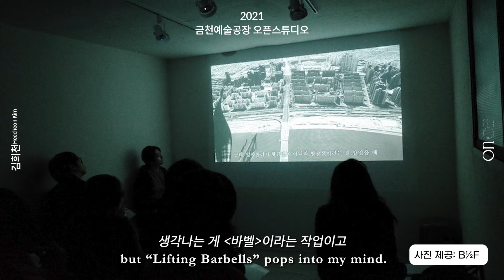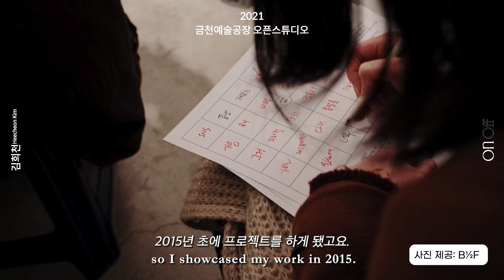[금천예술공장]12기 입주작가 오픈스튜디오_9호_김희천_진짜?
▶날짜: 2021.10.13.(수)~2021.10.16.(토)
▶장소: 금천예술공장(서울 금천구 범안로 15길 57)

영상: 피그리프 스튜디오
번역: 최주안스텔라